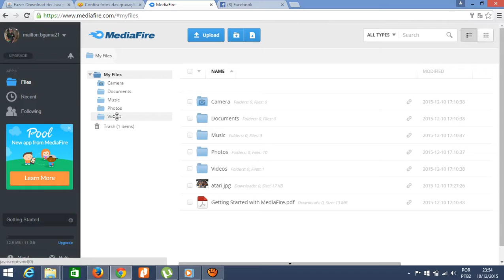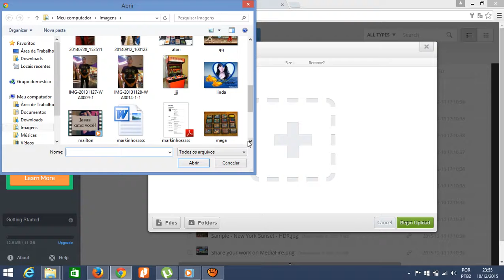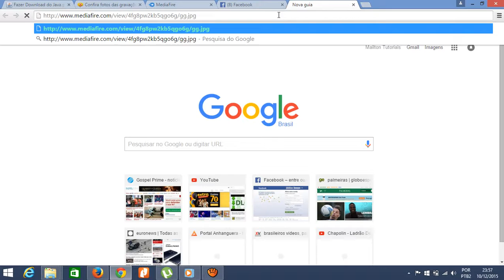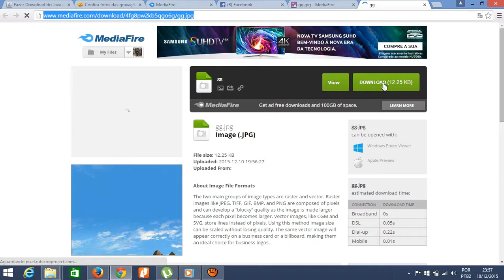COMO COLOCAR ARQUIVOS PARA DOWNLOAD NO MEDIAFIRE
Aprenda a adicionar arquivos para Download no site do mediafire